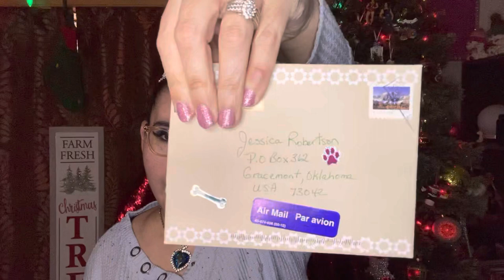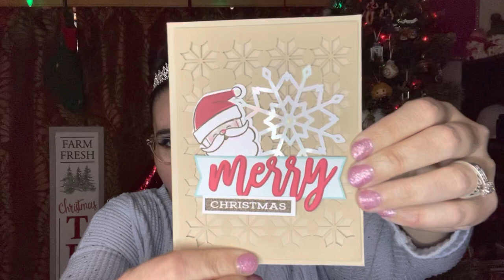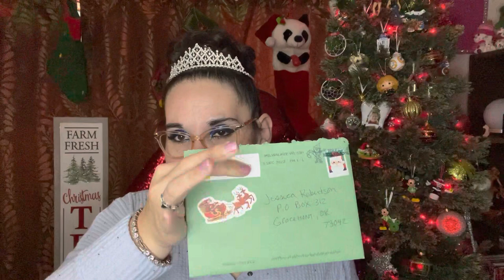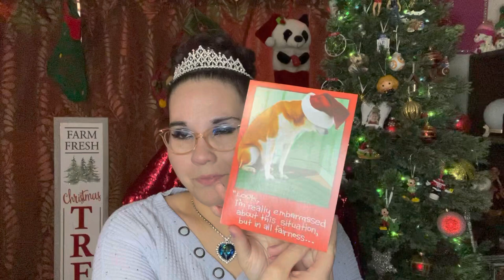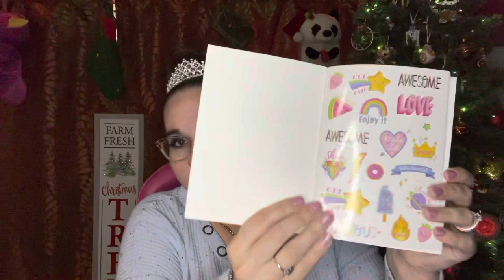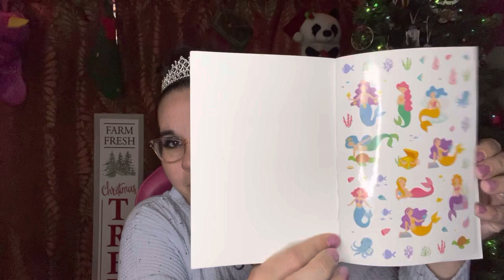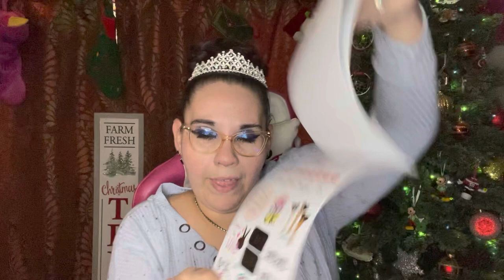🎄Merry Mail Monday!🎄Vlogmas🎄Dec. 12, 2022🎄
Hello, Sparklers! 🎄
Happy Monday! It’s Vlogmas day 12… even though I’ve missed a few days. I explain why in this video. I also received some merry mail so I’m showing all of the goodies I got! I hope you enjoy this video, dear friends! XoXo 😘

Please go say hello to my sunshine Kim over @hangingoutwithkim ! Give her some love! 💖

Barbie Dolls

Coloring Books